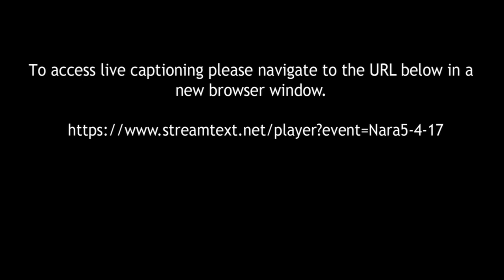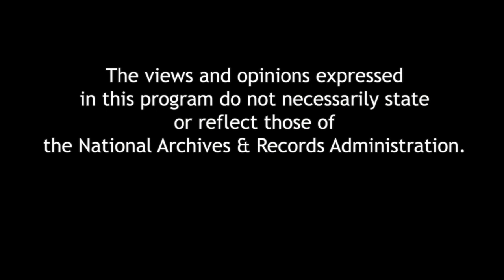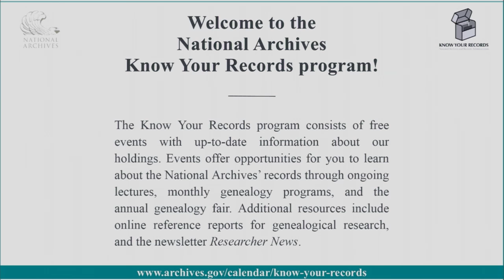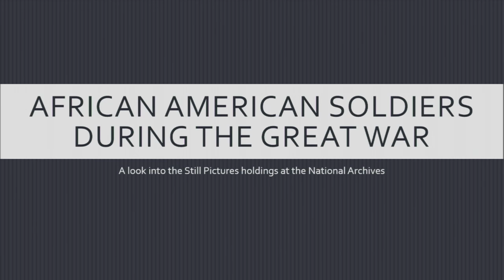African American Soldiers in the Great War (2017 May 4)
Archives technician Matthew Margis discusses the history of African American soldiers in World War I through the photographic holdings in the National Archives.